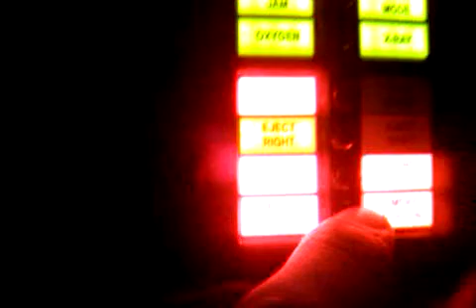Pod buttons take 2 with tones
Switchpod buttons with true dtmf tones, the ones that do not sound but light up when the button is pressed are ready for a sound chip to be installed